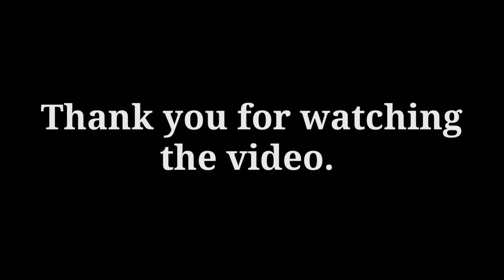মডিফাইড সার্টিন কবুতরের দাম | Modify sartin pigeon price in Bangladesh | Fancy pigeon breeds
মডিফাইড সার্টিন কবুতরের দাম | Modify sartin pigeon price in Bangladesh | Fancy pigeon breeds | Blondinetee pigeon

md. hasanur rahman
location - Kurigram sadar
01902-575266